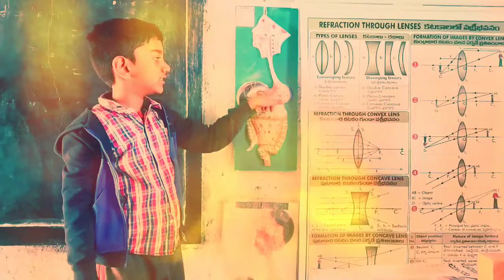Digestive system Science Sathish